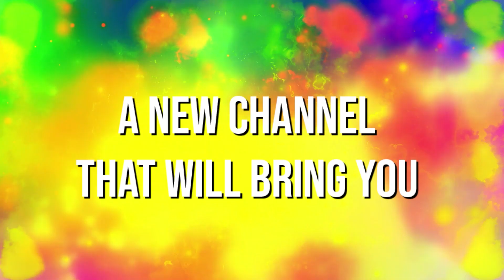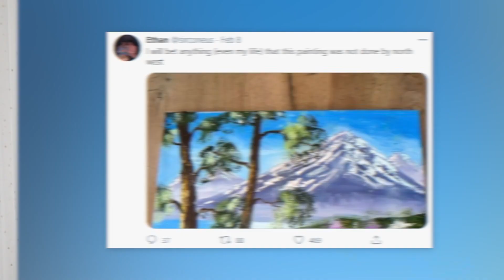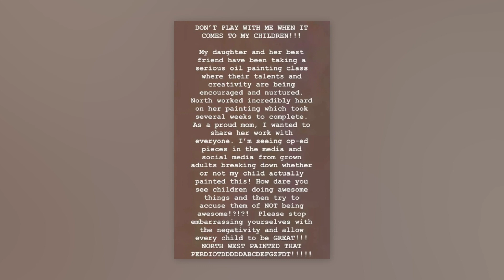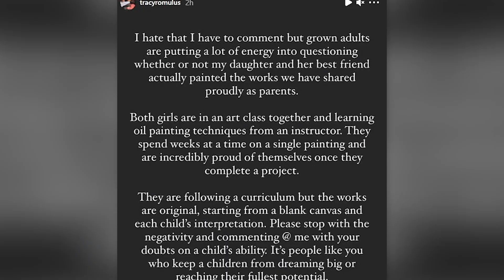Kim Kardashian Hits Back At Critics Of North West Painting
Kim Kardashian is one proud mom and she is making sure everyone knows it. She is not afraid to stick up for her children and she proved that recently after she fired back at critics who went after her daughter North.

PRODUCER & FILMED BY:
Chris Stiuso